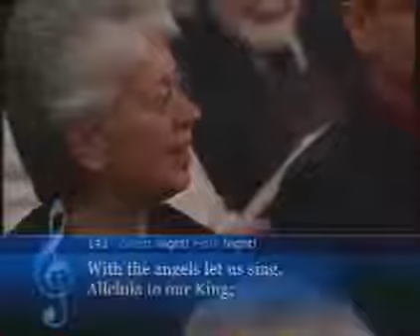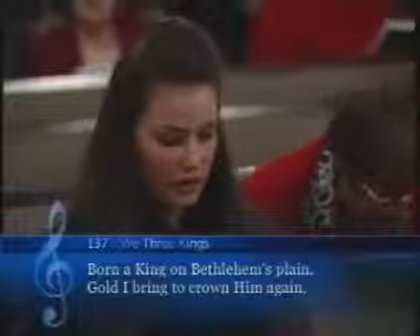We Three Kings & Silent Night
Carnie & Wendy Wilson recorded this Christmas Medley for their 1993 album, Hey Santa!

Three wonderful Christmas carols performed by wonderful singer Engelbert Humperdinck. Even knowing that tastes differ I dare to say - performed by the best .

We Three Kings and Silent Night. John Tesh and Chelsea Ward at Prestonwood Baptist Church during Christmas 2008.